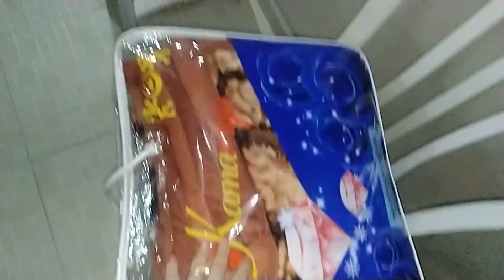Aniversário da minha mãe 🥳|Surpresa✨❤️👏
Olá pessoal ❤️

Espero que gostem do vídeo! Tudo bem simples, mas feito com muito amor!
Ficamos ainda mais felizes com a surpresa que meu tio e minha prima fizeram pra ela😍

Me sigam no Instagram:
lardajuci_oficial

Grande beijo e fiquem com Deus ✨💙🙌